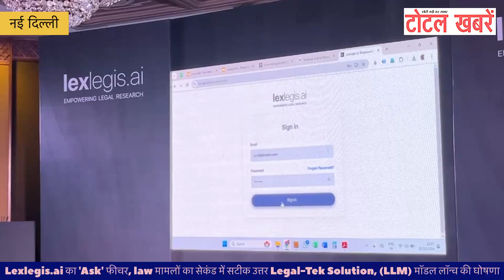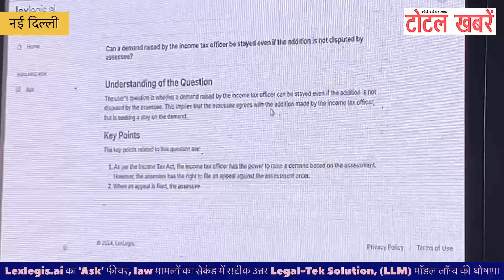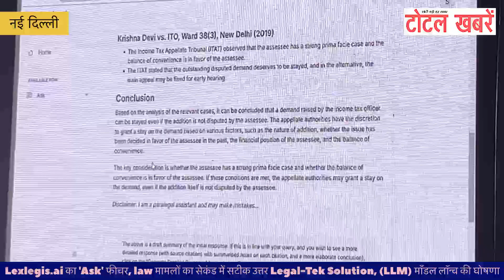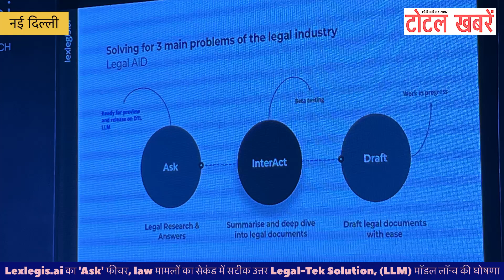Lexlegis.ai 'Ask' फीचर, law मामलो का सेकंड मे सटीक उत्तर Legal-Tek Solution, LLM मॉडल लॉन्च की घोषणा